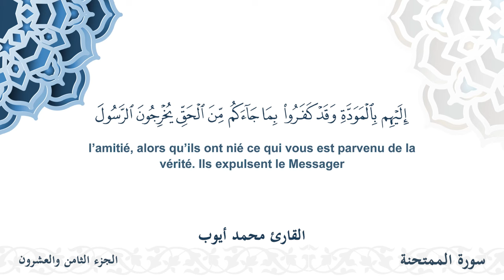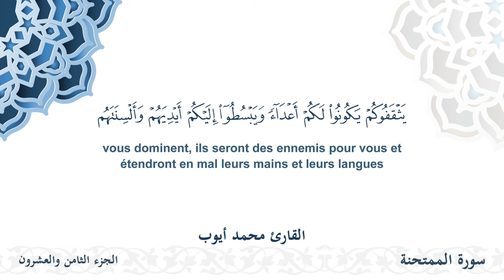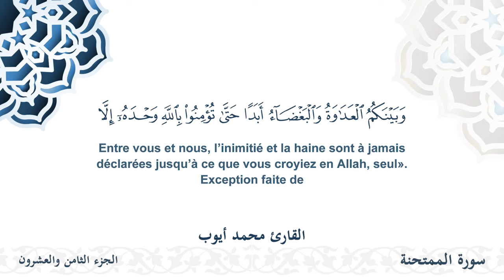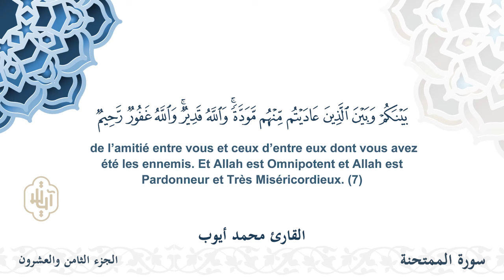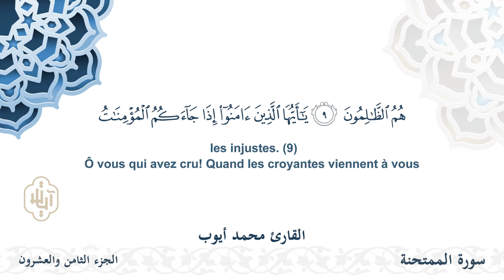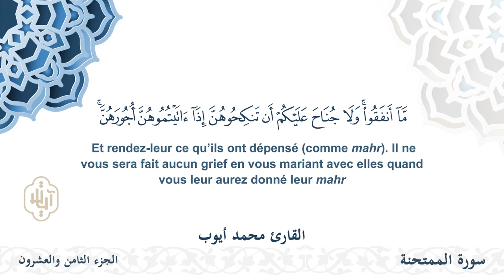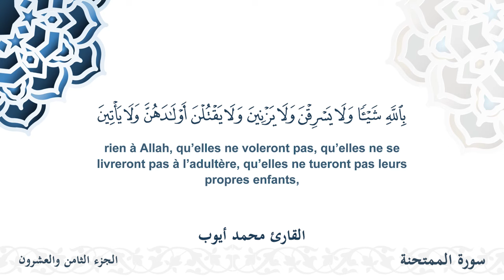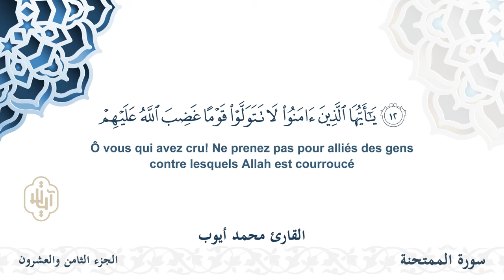سورة الممتحنة - القارئ محمد أيوب | مشروع